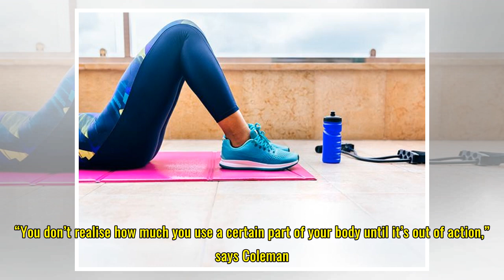10 Easy Ankle Strengthening + Calf Exercises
10 Easy Ankle Strengthening + Calf Exercises